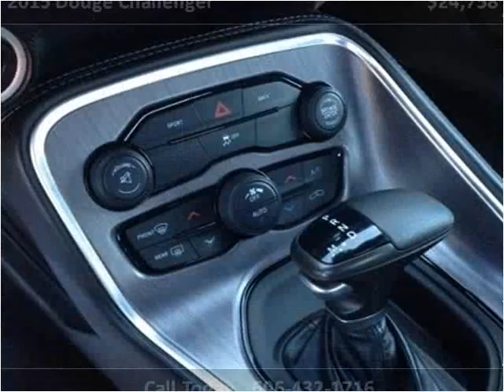2015 Dodge Challenger Used Cars Pikeville KY